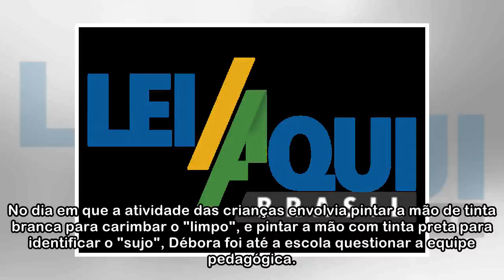Débora Otunolá: A mina que descobriu nos cabelos a força de ser uma mulher negra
Caroline Bicocchi/Especial para o HuffPost Brasil Debora Otunolá é a 61ª entrevistada do projeto "Todo Dia Delas", que celebra 365 Mulheres no HuffPost Brasil. A revolução, para Débora Otunolá, de 32 ...